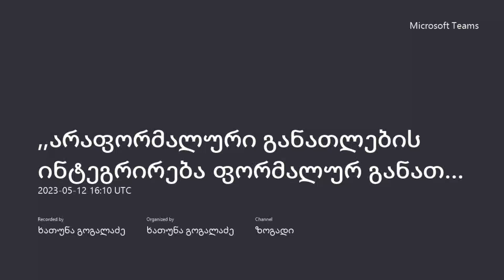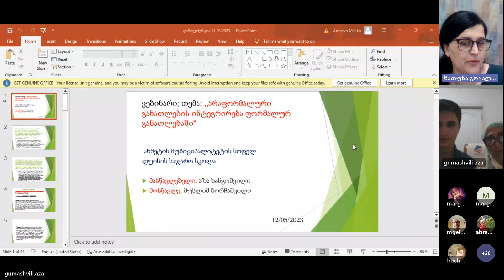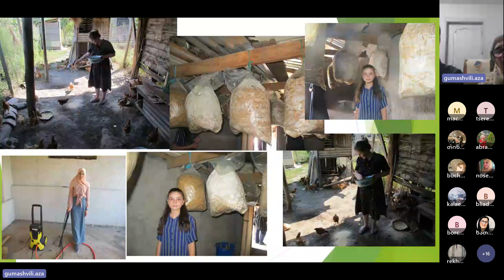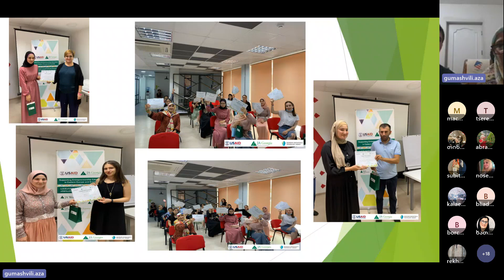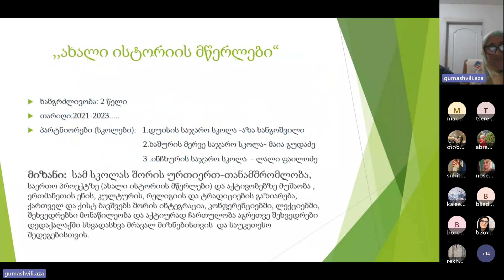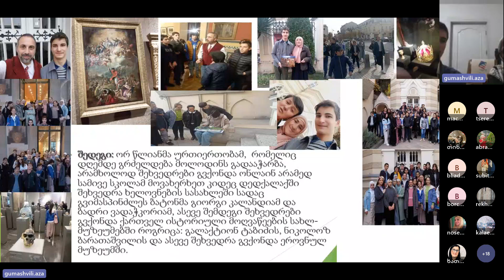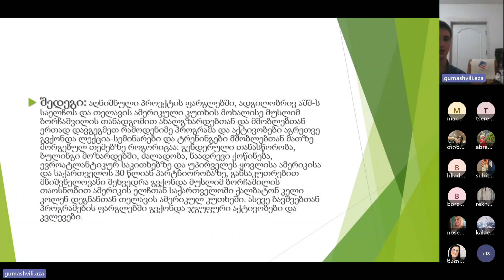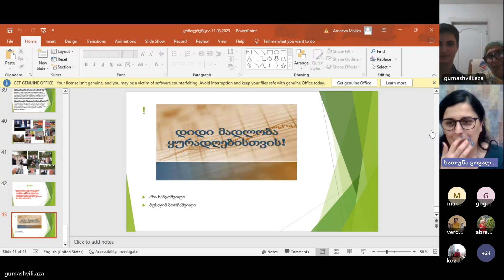აზა ხანგოშვილი - არაფორმალური განათლების ინტეგრირება ფორმალურ განათლებაში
მასწავლებლის ეროვნული ჯილდოს საუკეთესო ათეულის კლუბის წევრი - აზა ხანგოშვილი წარადგენს ვებინარს თემაზე - ,,არაფორმალური განათლების ინტეგრირება ფორმალურ განათლებაში"
საქართველოს მასწავლებლების - Teachers of Georgia ჯგუფისა და განათლება კოალიციის ფარგლებში პროექტის: "მასწავლებლის ეროვნული ჯილდოს ათეულთა კლუბის წევრები საქართველოს მასწავლებლებისთვის" ფარგლებში.